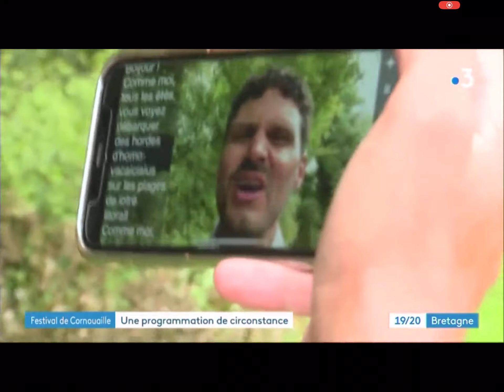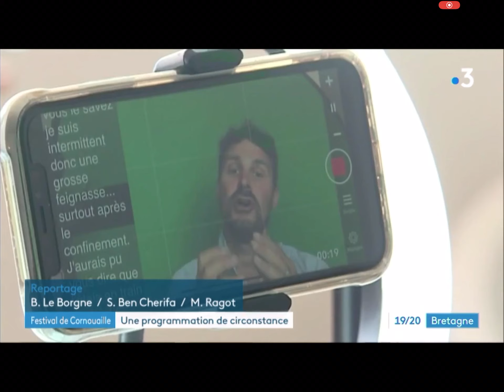Reportage France 3 Bretagne - 25 juillet 2020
Dans le cadre du (mini) Festival de Cornouaille 2020, France 3 Bretagne s'est déplacé pour venir faire un très bon reportage sur mes vidéos et mon spectacle. Découvrez le ici.